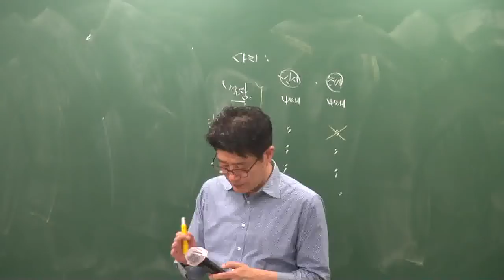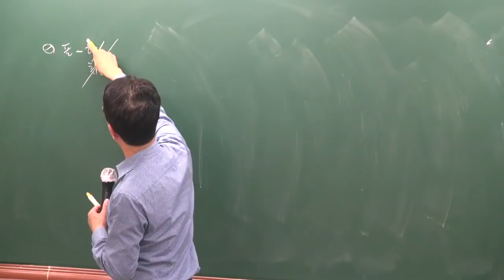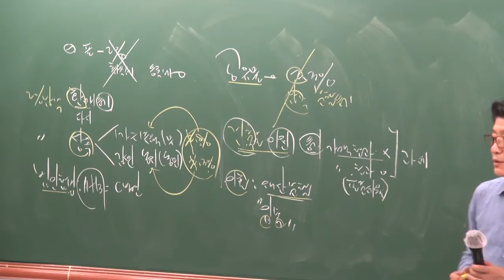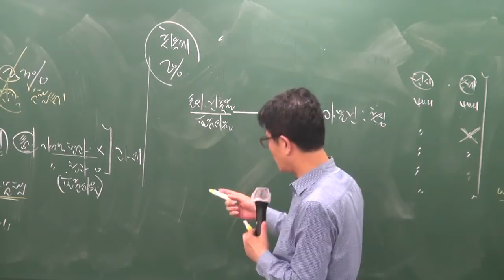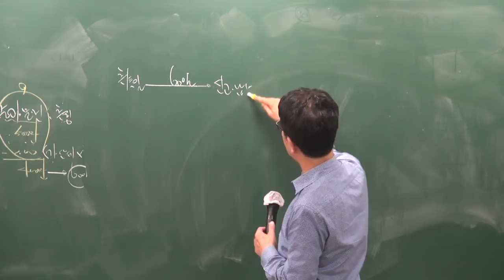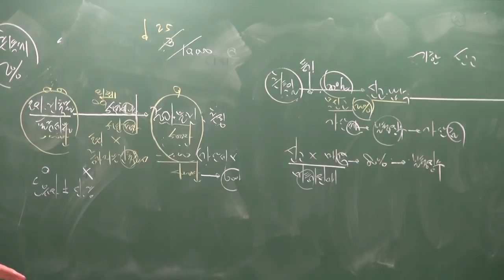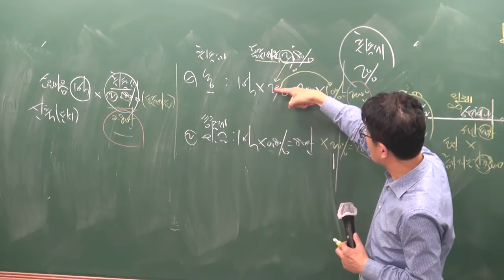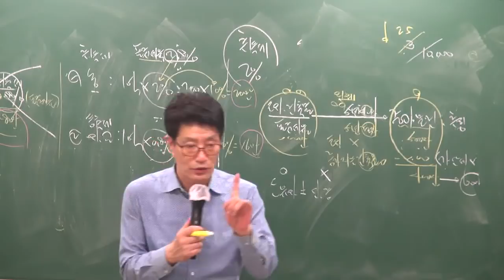[공전무] 2019년 공인중개사 부동산세법 심화이론 5-6